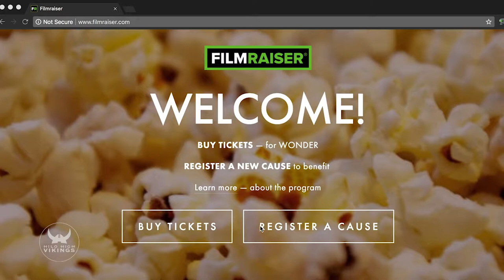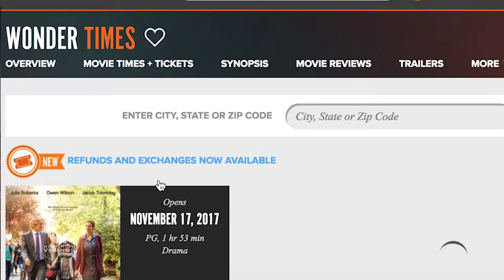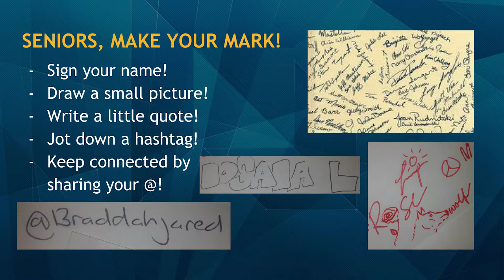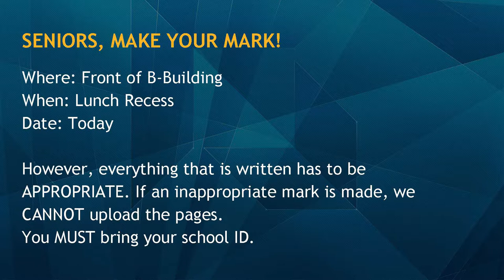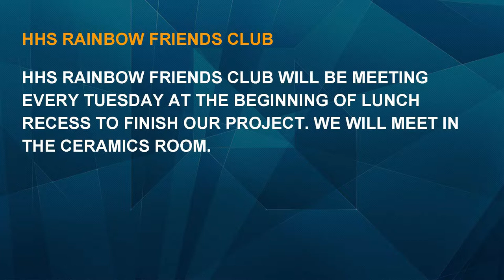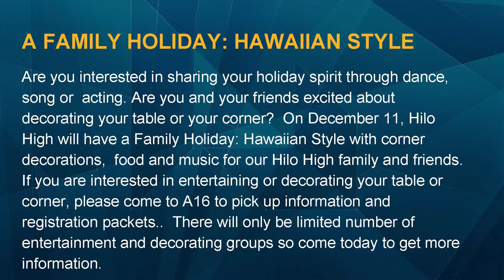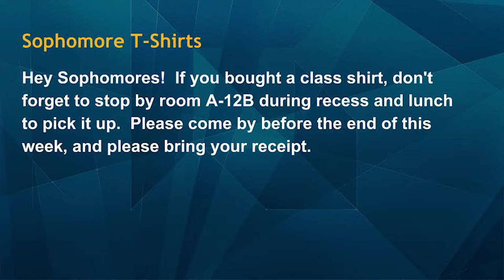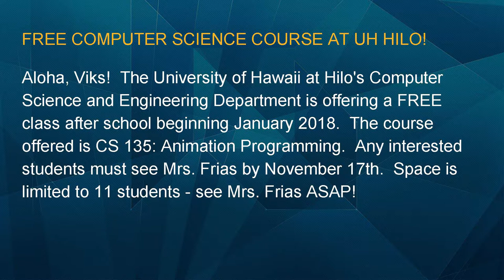11/17/2017 KVIKS Bulletin